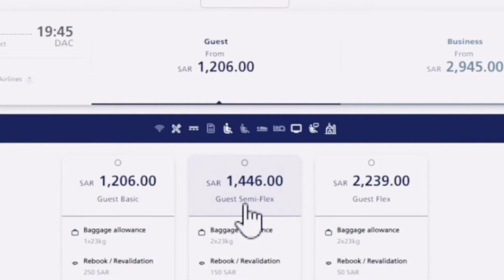মার্চ মাসের টিকিটের দাম সৌদি টু বাংলাদেশ march_masher_ticketer_dam || probash Somoy